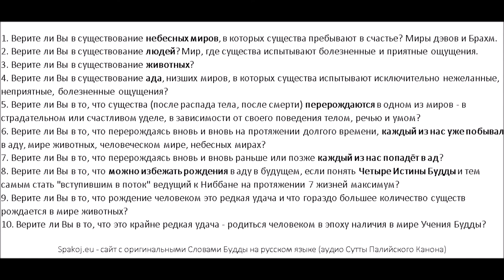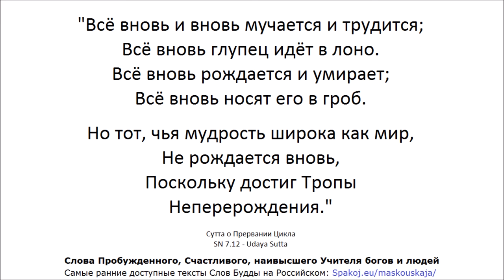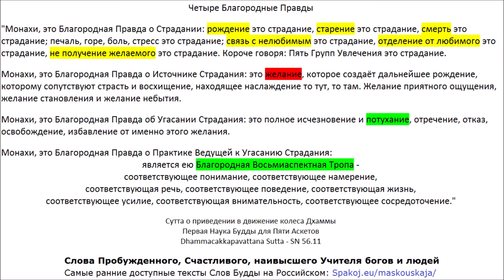ДН 15 - Маханидана Сутта - Большая Беседа о Зависимом Возникновении (перевод SV с английского Bodhi)